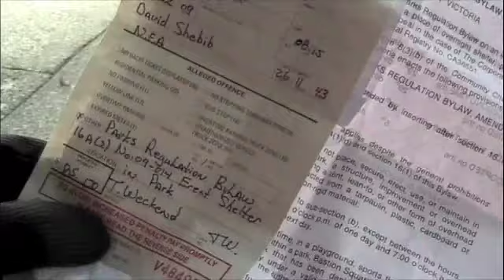How the City of Victoria Spends its Money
The on-going dance between the City, the Courts, and the man who risks it all in his attempt to secure our right to sleep outside without being persecuted.